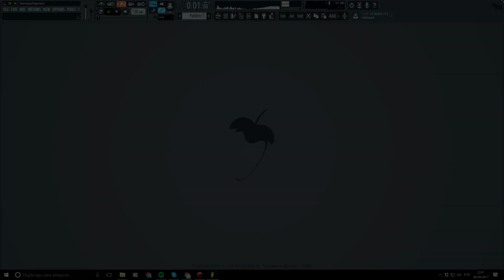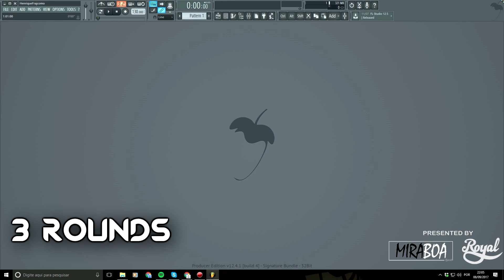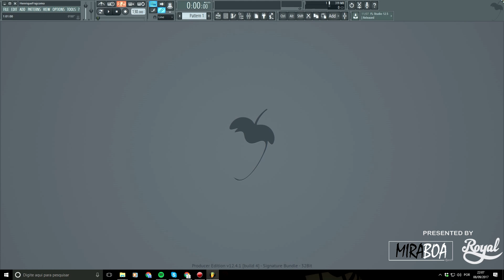Torneio Royal DJ's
2 - O assunto do email deve ser "Torneio Royal" ou algo parecido
3 - Uma ÚNICA música do estilo Future House deve ser deve ser enviada como arquivo no formato mp3.
4 - No corpo do email, deve-se responder as seguintes perguntas:
Maior de Idade?
Tem experiência com sets de DJ e shows?

5 - Envie seu email e espere um email de confirmação.